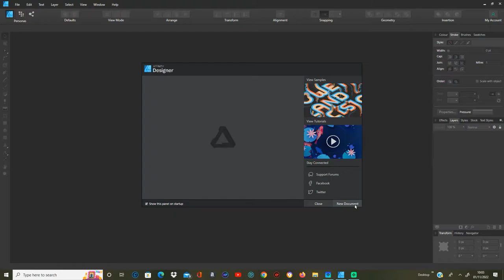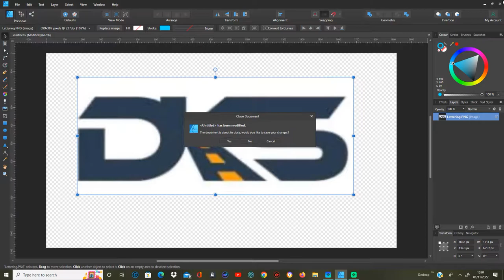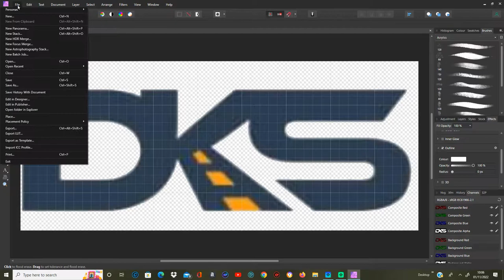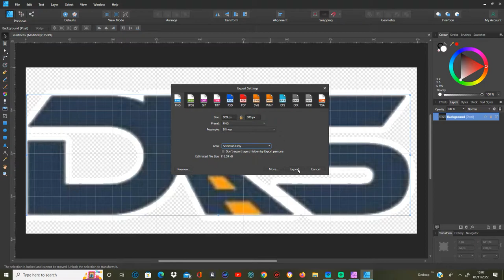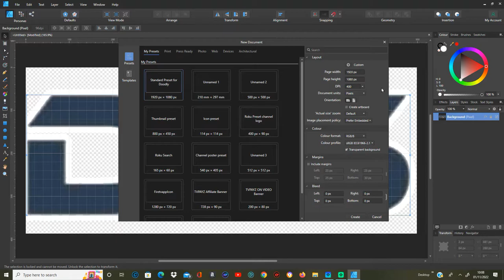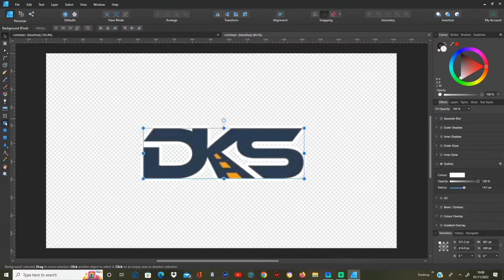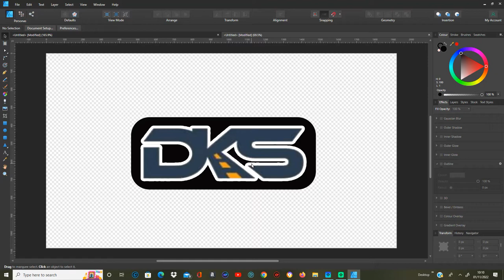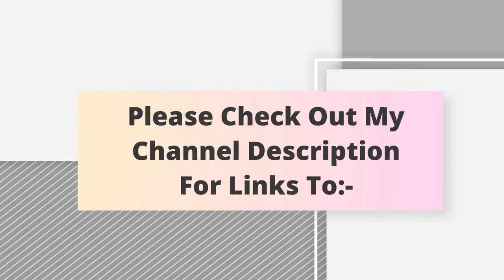Logo Background Removal and Adding A Border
This is a tutorial using Affinity Designer and Affinity Photo to remove a background from a logo and put a border around the logo text but can use the same principle for a logo icon!